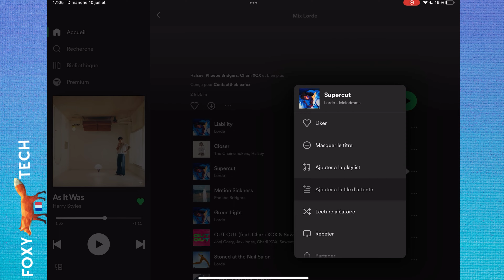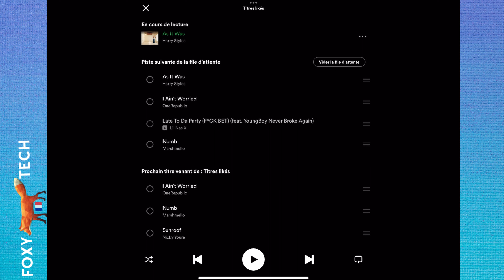Comment Ajouter & Supprimer Des Chansons À La File D’attente Sur Spotify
Tutoriel facile à suivre sur comment utiliser la file d'attente Spotify, je vous montrerai comment ajouter des chansons à votre file d'attente et comment modifier et supprimer des chansons de votre file d'attente.

Étapes:

Vous pouvez accéder à votre file d'attente en cliquant sur une chanson puis en client sur le bouton file d'attente situé en bas à droite de la chanson.

La file d'attente vous montre ce que vous êtes en train d'écouter et quelles chansons sont actuellement dans la file d'attente et les pistes suivantes de la file d’attente, ainsi que les prochains titres venant de titres likés.

Vous pouvez ajouter n'importe quelle chanson à la file d'attente en trouvant la chanson dans Spotify, puis en appuyant sur le bouton d'options à 3 points et en sélectionnant "ajouter à la file d'attente".

Si nous revenons à la file d'attente maintenant, nous pouvons voir que nos chansons sont alignées et prêtes à être jouées.

À partir de l'écran de la file d'attente, vous pouvez supprimer des chansons de la file d'attente et la réorganiser. Pour supprimer des chansons, appuyez sur le bouton à 3 points correspondant à la piste, puis sélectionnez "Supprimer de la file". Pour déplacer des chansons, cliquez sur le bouton à trois traits et en maintenant celui-ci déplacez votre chansons à l’endroit souhaité.